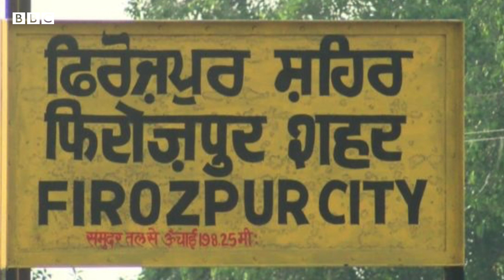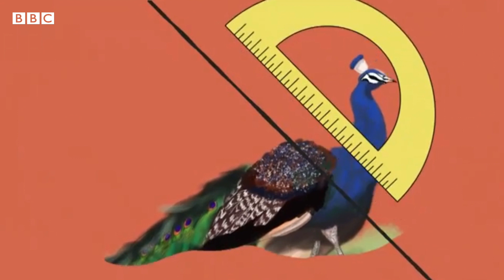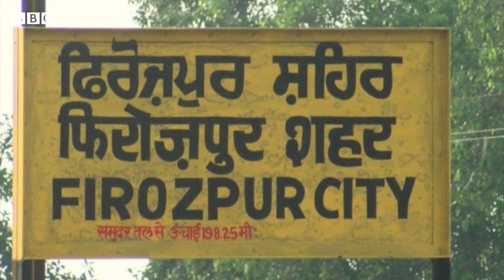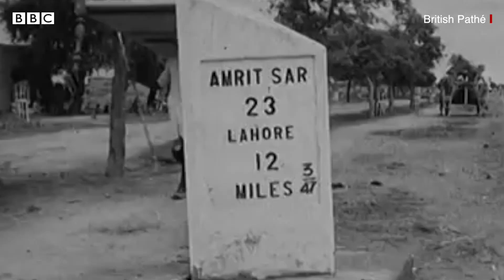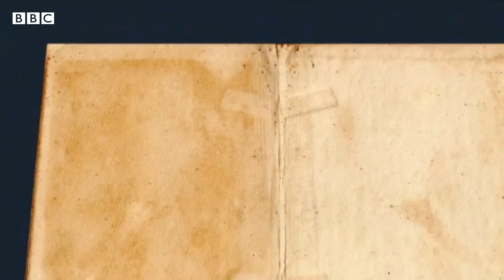India-Pakistan partition ਵੇਲੇ ਜਦੋਂ Ferozepur ਭਾਰਤ ਦੇ ਹਿੱਸੇ ਆਇਆ | BBC NEWS PUNJABI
ਜਦੋਂ ਭਾਰਤ ਤੇ ਪਾਕਿਸਤਾਨ ਦੀ ਵੰਡ ਹੋਈ ਤਾਂ ਫਿਰੋਜ਼ਪੁਰ ਨੂੰ ਪਾਕਿਸਤਾਨ ਦੇ ਹਿੱਸੇ ਦੇਣ ਦੀ ਯੋਜਨਾ ਸੀI ਫਿਰ ਇਹ ਇਲਾਕਾ ਭਾਰਤ ਦਾ ਹਿੱਸਾ ਕਿਵੇਂ ਬਣਿਆ? ਜਾਣੋ ਪੂਰੀ ਕਹਾਣੀ
Voice- Dalip Singh